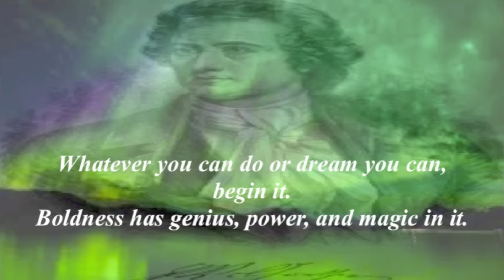28.04.2016 citation du jour (Goethe)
Découvrez la citation du jour (Goethe)

Join me and over 15 million users who love this digital banking app. Sign up with my link below and check out their disposable virtual cards for safe shopping

to sign up for Crypto.com and we both get $25 USD 🙂

Use my code and claim your bonus: 2cka4k4r

Pi is a new digital currency developed by Stanford PhDs, with over 23 million members worldwide. and use my username (jtjostyle) as your invitation code.

Hey! Managing your crypto would be so much easier if you had Maiar. Get a $10 cashback reward when you buy eGold ($EGLD) with my referral
You sent

Hi - I've been using Coinbase which makes it really easy and safe to buy, sell, and store digital currency (like Bitcoin). Claim your invite now Let me know if you need help.

Use my code and claim your bonus: 1b4d3gey

Pi is a new digital currency developed by Stanford PhDs, with over 23 million members worldwide. and use my username (Jtjo777) as your invitation code.